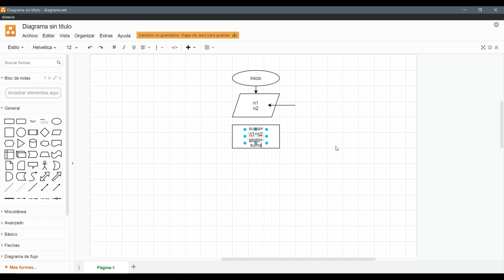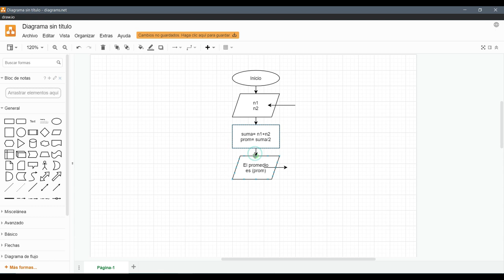Diagrama de Flujo Video 1 Promedio de dos enteros